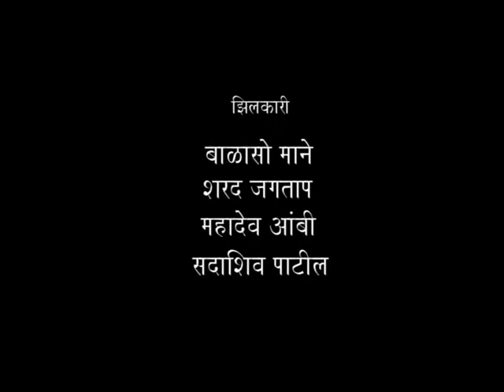LOKCHITRAVANI CREATION : POWADA BY SHAHIR VIJAY JAGTAP PART - 2